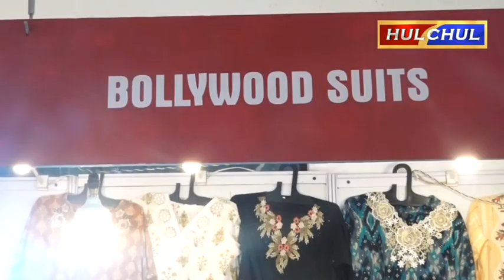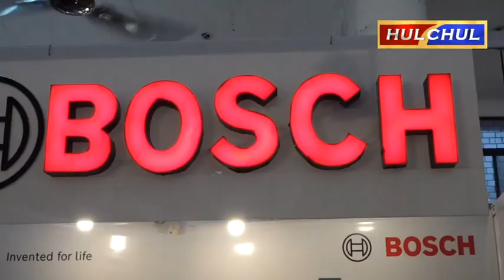Hulchul TV :देश भगत यादगार हॉल में चार दिवसीय मेगा एक्सपो का आयोजन